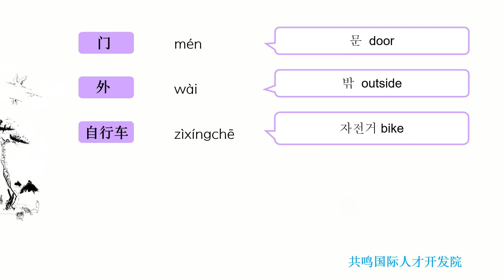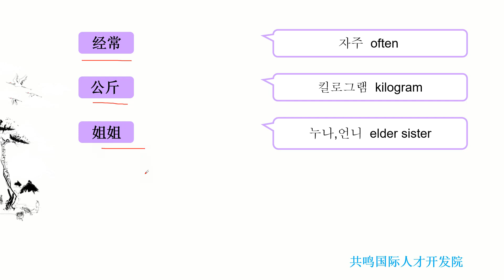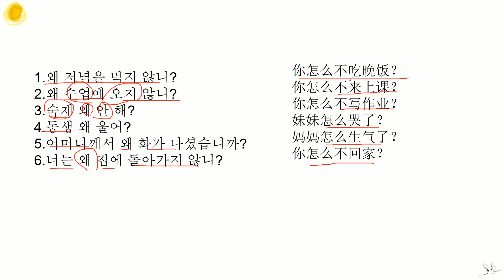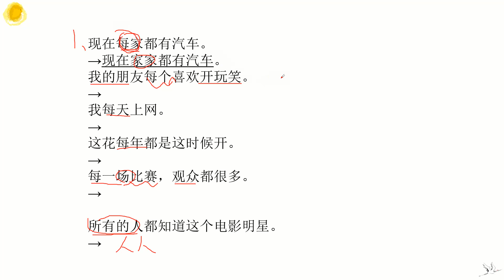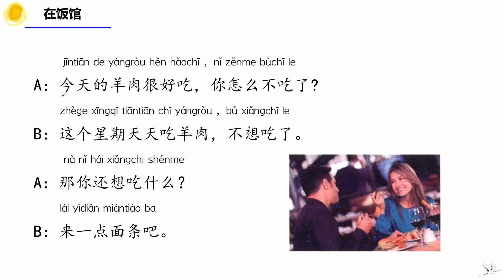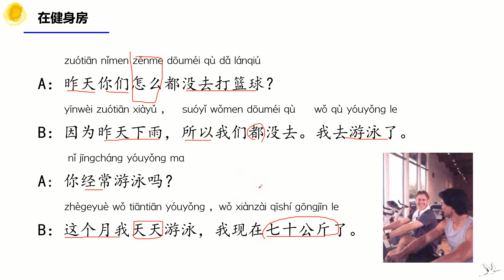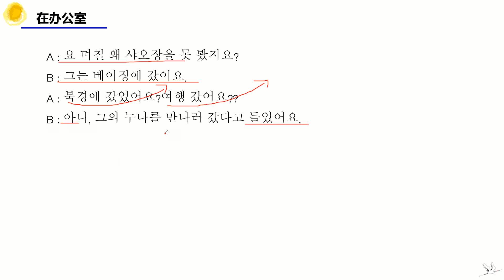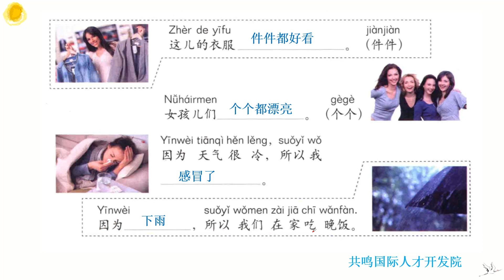【공명 중국어】기초2 제6과 共鸣中国语 基础2 第6课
공명중국어 기초2 과정에서는 중국어입문 단계를 학습한 학생들 대상으로 단어 회화 및 배운 내용으로 간단한 교류하기 등 중국어 능력과 간단한 중국문화관련 지식 (예: 중국개황 중국역사 중국전통문화등)을 배울 예정입니다. 공명국제인재개발원은 한국통 중국통 국제인재양성 교육기관입니다. 주로 하는 교육업무는 아래와 같습니다.

1. 온 오프라인 중국어 중국문화교육
2. 중국동북대 중국어학과 예비입학 교육센터
3. 중국국비장학생 석박사 선발 및 교육
4. 국내외 중국어 관련 봉사